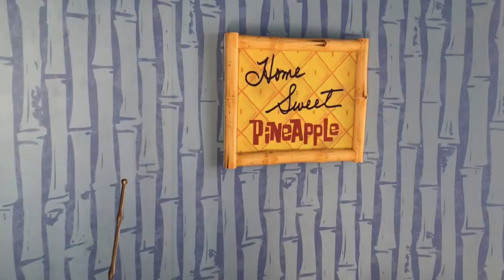Pineapple Villa at Nickelodeon Resorts Punta Cana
There's a lot of buzz right now about the Pineapple Villa at Nickelodeon Hotels and Resorts Punta Cana, inspired by Nickelodeon cartoon favourite SpongeBob SquarePants. It's the top category room at the resort for good reason, who doesn't want to be the person who lives in a pineapple ... ummm, next to the sea? I mean, you get your own amazing private pool to yourself! Watch the video to take a tour of the Pineapple Villa.